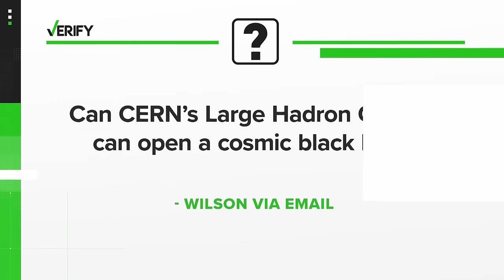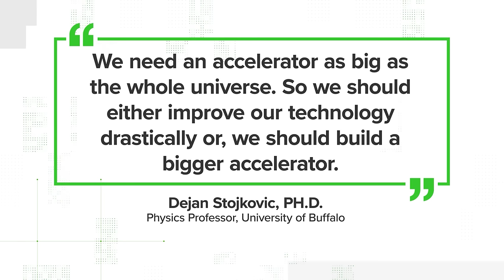VERIFY | Is there paranormal activity related to CERN particle accelerator?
News of the upgrade and maintenance prompted conspiracy theories to spread online, with people speculating what might happen after the machine was turned on.